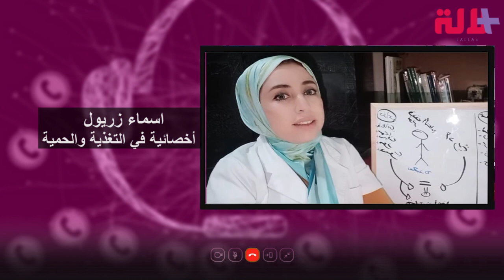خبز الشعير/ التمر/ الموز.. أغذية للحفاظ على صحتكم النفسية خلال الحجر الصحي